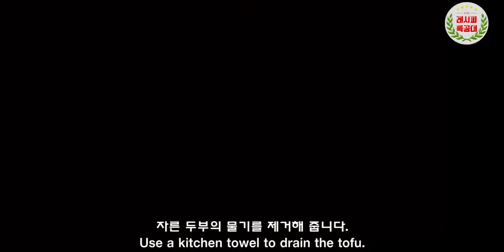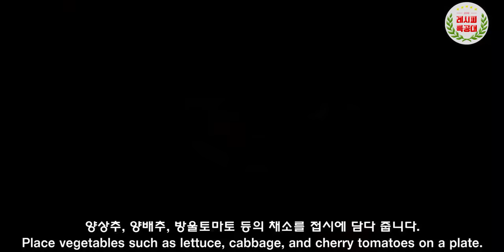두부샐러드 만드는 법 (How to make Tofu salad) - 레시피특공대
간단하고 깔끔하게 만들어 맛있게 먹을 수 있는
맥주안주 시리즈 3번째 메뉴!
두부 샐러드 만드는 법 입니다.
(How to make tofu salad)

고소한 두부를 노릇하게 튀겨내어,
갖은 샐러드와 함께 먹는 건강식!
맛있는 드레싱소스가 최고의 맥주안주로 만들어 줍니다~

두부 샐러드 만드는법 영상과 함께해 보세요.

감사합니다.